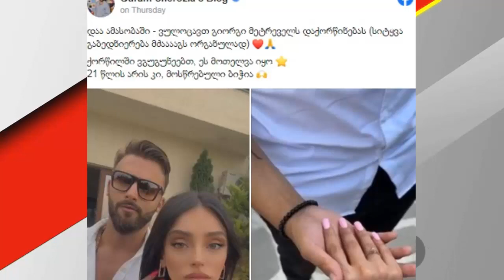გიორგი მეტრეველმა რჩეულს ხელი სთხოვა ▶️ GOGA.TV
📣 რეკლამა GOGATV-ზე  Viber: 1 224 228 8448

GOGATV PRODUCTION